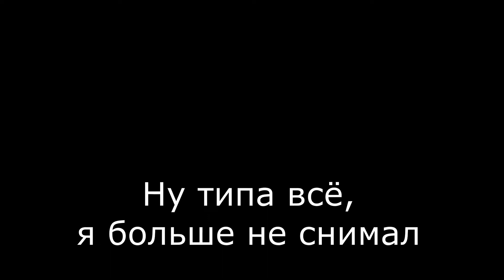БЕШЕНЫЕ ТАРАКАНЫ НА ТРЕКЕ ИСПОЛНЯЮТ ХУЙНЮ НА ВЗОРВАННЫХ БМВ СМОТРЕТЬ ВСЕМ1!!!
Ебанутые тараканы дрифтят (раскладываются) на KAZAN RING